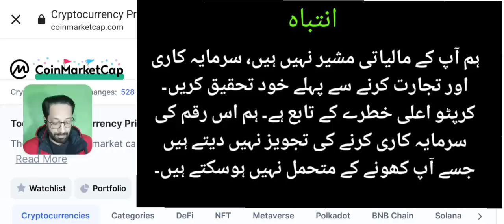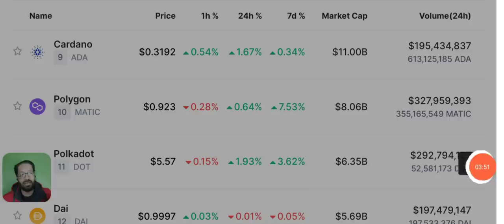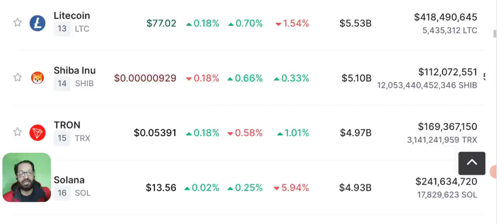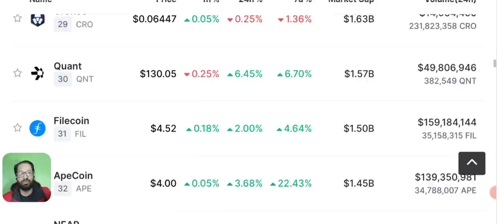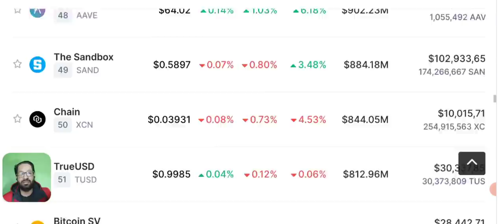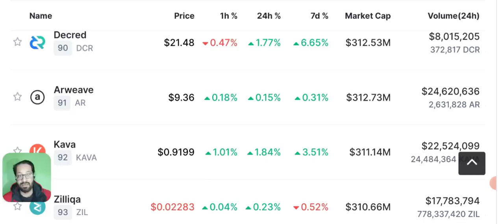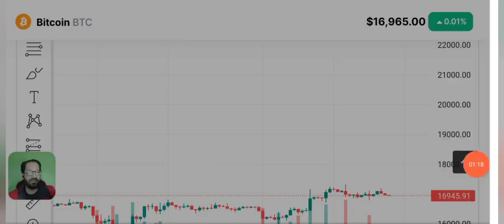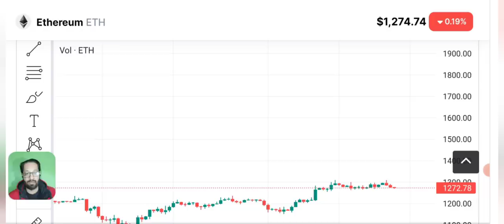Crypto News - This Coin can Crash in Dec (BTC-ETH-BNB)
Crypto Latest News Update Today, ApeCoin risks 30% crash after APE staking debut in December
ApeCoin price has rallied 50% in the last three weeks but a sell-the-news event risks wiping out those gains.

🔴 Table of contents:

00:00 : intro
01:53 : crypto news today
10:20 : Ape coin price prediction
11:45 : Bitcoin-eth - bnb price prediction
13:10 : bitcoin Ethereum Candle Chart
16:10 : outro

🔴🔴🔴Popular Uploads 🔴🔴🔴

_____________________________/SOCIAL LINKS\___________________________________